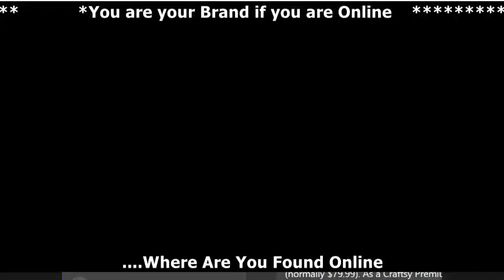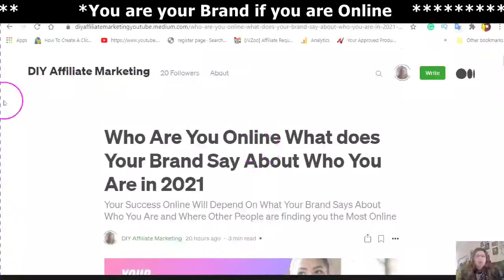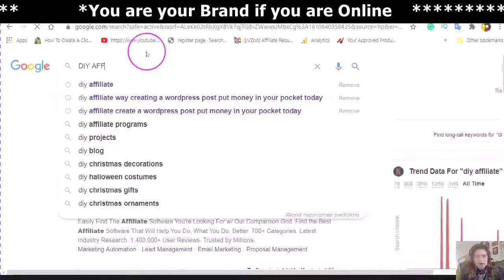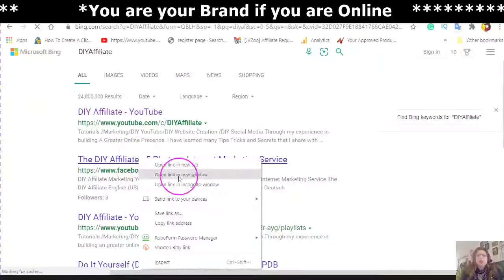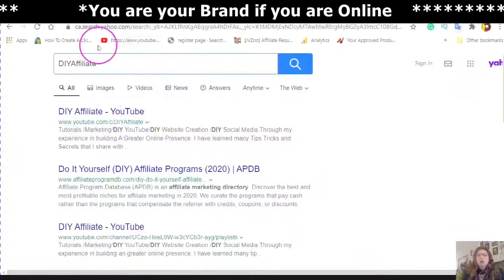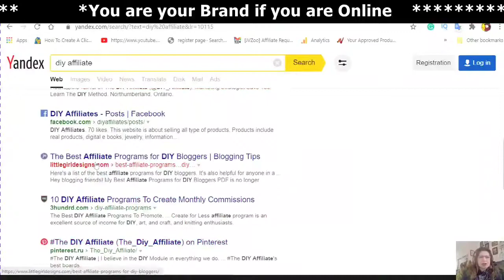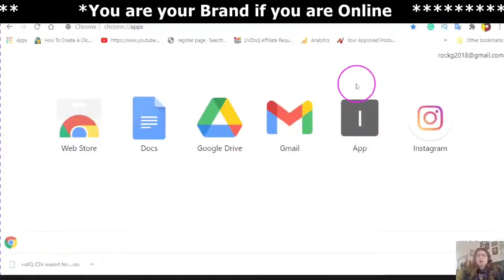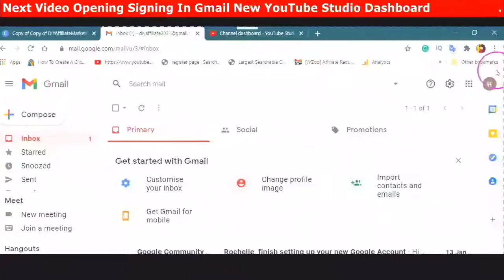How to Search Yourself Online in Google Chrome - Bing, Yahoo, DuckDuckGo Find Me Online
In this video, I take you to the Internet to show you how to search for your own Brand online to see where you are what people are seeing when they see your brand. Your Brand is your representative Online. Your Brand shows up even when you are not present. Creating and Maintaining a Brand that suites your Business is Key to Internet Growth✅
Who Are You Online What does Your Brand Say About Who You Are in 2021
Your Success Online Will Depend On What Your Brand Says About Who You Are and Where Other People are finding you the Most Online
We are entering into a new year but it does not feel like it.
Today is 12 days after the first and what was supposed to be a new year and a new beginning. Many thoughts have circled through my mind for the Youtube Channels and Facebook and Twitter and the like. I have realized the following main elements that need to be present to have success online
Your Success will depend on your focus on growth(Connecting the Dots)through all old and new social media outlets and what you are promoting or selling to Make Money From Home.
The very first step is to see where you are online and what are your strengths and what social media outlets you are found the most in.
What are you Branded as Online? (Mine is the DIYAffiliate)
SEARCH YOUR BRAND ON ALL THE DOMINANT SOCIAL MEDIA OUTLETS
GO INTO INCOGNITO WINDOWS AS GOOGLE WILL SHOW YOU WHAT YOU ARE LOOKING FOR AND KNOWS WHO YOU ARE ALWAYS.

Start to Create Gmail in variations of your Brand Name to Solidify your Own Brand (be careful not to create more than one Gmail account in a day or Google will say your telephone number has been used too many times.
DO NOT JUST CREATE GMAILS AND DO NOTHING WITH THEM START TO USE YOUR NEW GMAILS AT ONCE.
A New Gmail will give you the following
Once you find yourself online and see what Other People are Seeing this is the beginning to Grow your Online Presence
Watch the Previous Videos to bring you Up to date and then you can follow along with me.
Video One Search Yourself Online and See Where your Strengths and Weaknesses Are and Make a Plan to fix what people are seeing about Your Brand Online.✅ Or maybe you do not have a brand and the channel is under your name? Make a Plan to Create A Brand and Need more information about different Brand Strategies you can use then Watch this Video on the 5 Brand Strategies to Choose From✅ Have you created a Gmail that actually has your Brand in the Url ? Why is this Important? find out Here Watch This Video Creating Brand Gmail Accounts✅ Then Watch the Next Video in the Creating the YouTube Brand Account How to Sign Into your New Gmail and Create your Youtube Brand Channel✅ Then How important is the Settings in the Youtube Studio and Why is it important to Set Your Channel up Right the First Time.
Now you are up to date In this Video I am introducing you to the Customization Section and the Branding Tab. I show you step by step how to create a Basic Profile Picture in Canva. I show you Step by Step how to Save your Profile Banner and Watermark and how to Upload to your Youtube Channel.✅